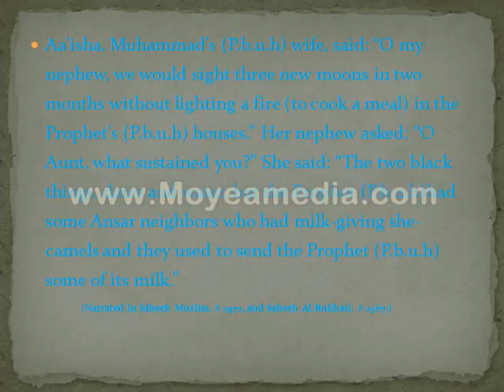TWO MONTHS WITHOUT LIGHTING A FIRE TO COOK